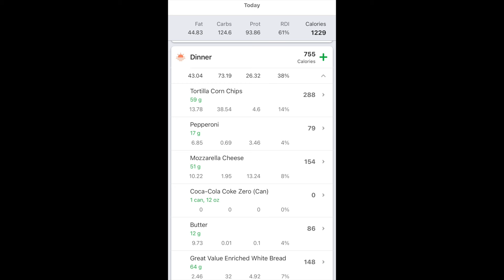Healing Dr. Steve - Day 287 – 324lbs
10/13/24 - Day 287
Weight: 324lbs